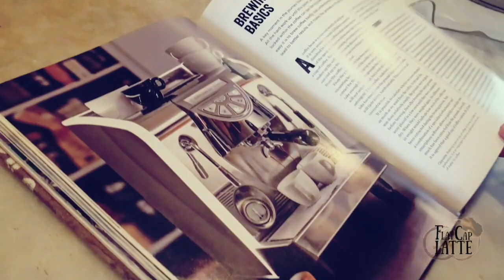Flat Cap Latte at Hubbard and Bell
Hubbard and Bell at the The Hoxton Hotel, Holborn showing off a beauty of a brew using origin beans, and a fit La Marzocco machine!